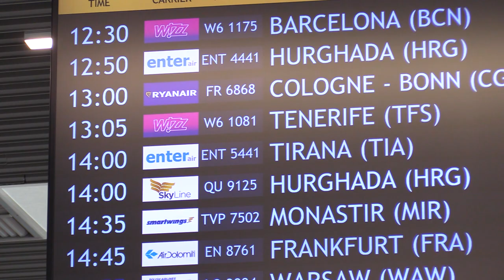Pyrzowice z najlepszym miesiącem w historii 10.08.2023